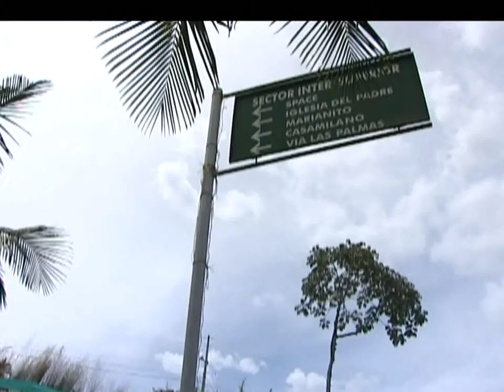Aún no cancelan las escrituras de los apartamentos de Space [Noticias] - TeleMedellin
El Superintendente de Notariado y Registro, Jorge Enrique Vélez, confirmó que el liquidador de CDO sigue sin realizar la solicitud para cancelar las escrituras de los apartamentos de Space. El trámite, además de la cancelación de las matriculas inmobiliarias, es necesario  para que desaparezca la figura de propiedad horizontal y el lote quede a un solo propietario, es decir, al liquidador.